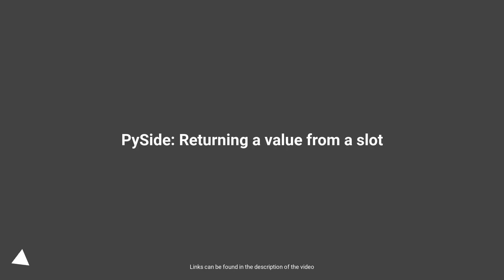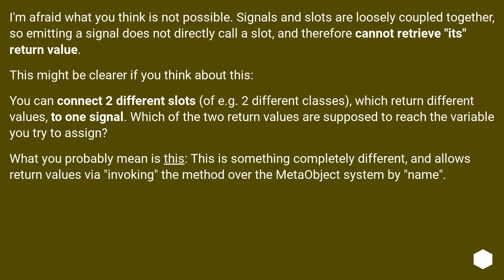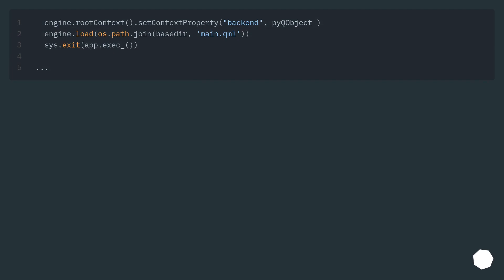PySide: Returning a value from a slot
Track title: Sunrise at the Stream

Chapters
00:00 Question
00:58 Accepted answer (Score 4)
01:39 Answer 2 (Score 1)
02:33 Answer 3 (Score 0)
02:49 Thank you